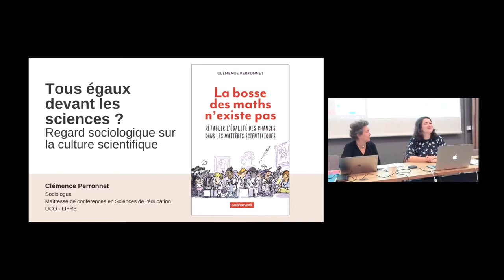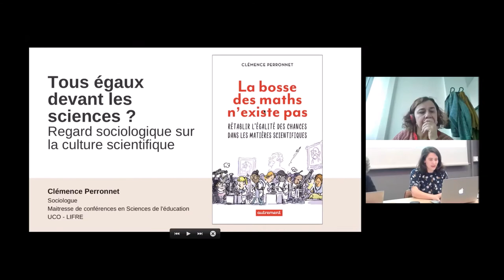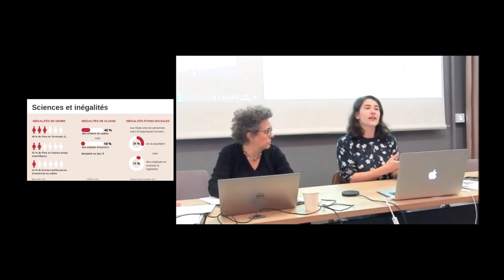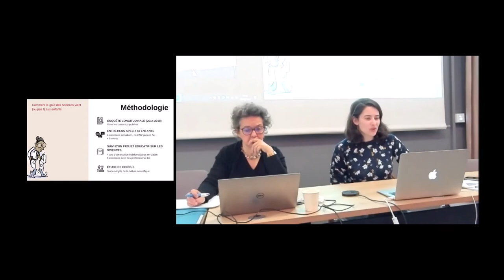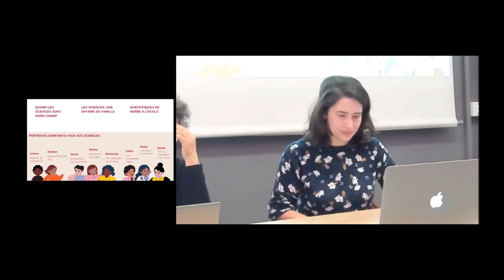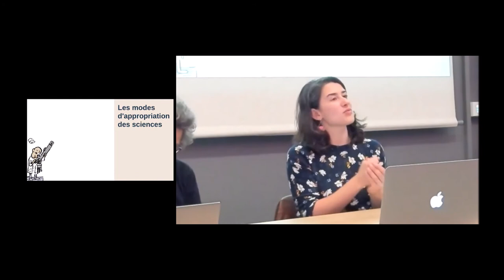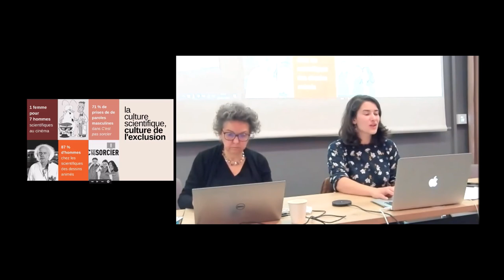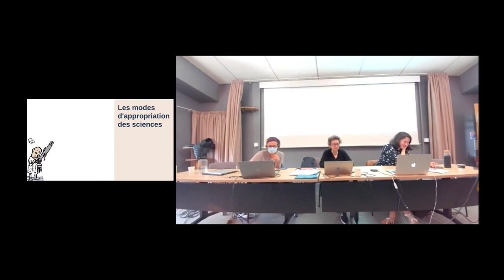Tous égaux devant les sciences ? - Clémence PERRONNET (I : Intervention)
Tous égaux devant les sciences ? Regard sociologique sur la culture scientifique [Partie 1 : Intervention de Clémence Perronet].

Troisième et dernière séance du séminaire « Enjeux et perspectives de la culture scientifique » (édition 2022).

Le séminaire « Enjeux et perspectives de la culture scientifique » réunit des chercheuses et des chercheurs en Sciences humaines et sociales (SHS) examinant, dans une perspective critique, le champ de la culture scientifique, sa genèse, ses transformations, ses enjeux actuels et à venir. Ce séminaire est coordonné et animé par Marie-Christine Bordeaux et Mikaël Chambru (Université Grenoble Alpes ; Gresec). Adossé au master Communication et culture scientifiques et techniques (CCST) de l’UGA, il est organisé avec le soutien de la MSH-Alpes et de la direction de la Culture et de la culture scientifique de l'Université Grenoble Alpes.